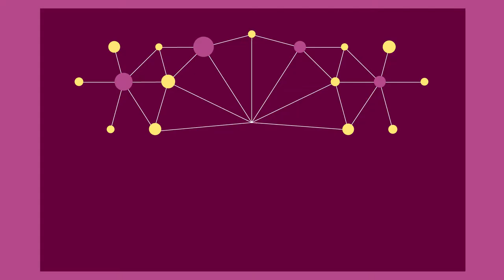MOOC Neurosciences II - Effectuer des mesures en classe RC & JM 6/8